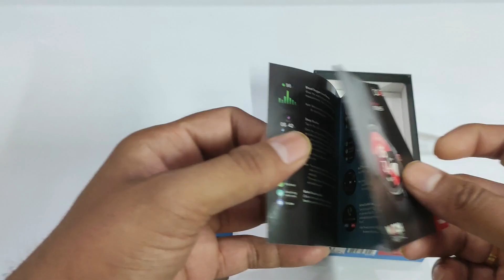Boat Smart Watch Flash Review | Boat Smart Watch Features Explained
I have done unboxing and review of the Boat Smart Watch. This Flash smart watch from Boat has multiple features and I have explained in detail. I have shared the review, price and pros and cons of this watch.